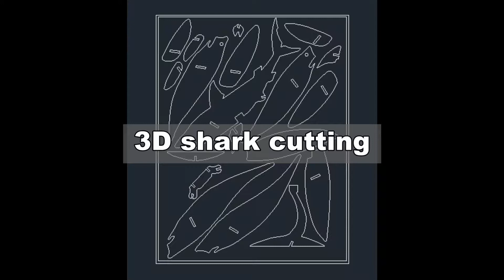laser engraving cutting machine 3D shark cutting HLM laser womeiya laser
Cutting material: acrylic
Cut sample: simple storage box
Shandong vermeia laser technology co. LTD
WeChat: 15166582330